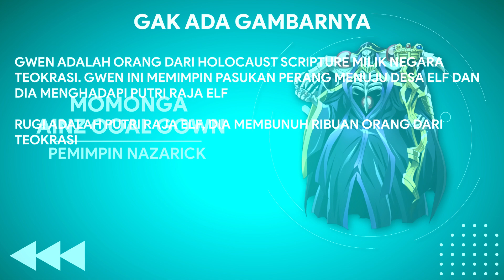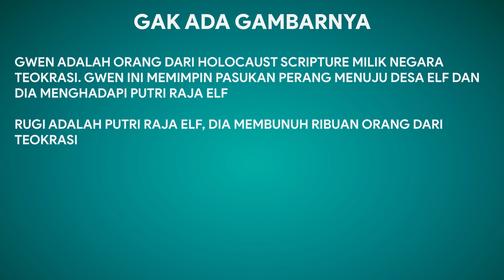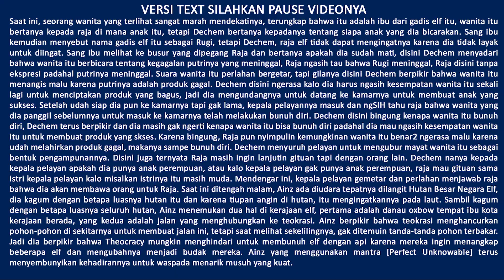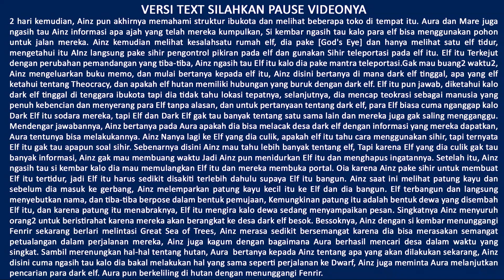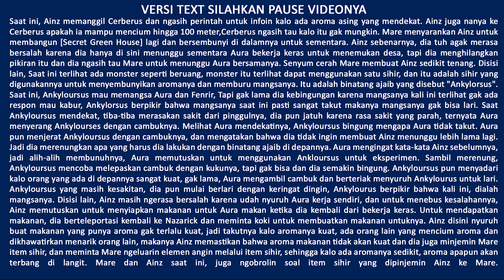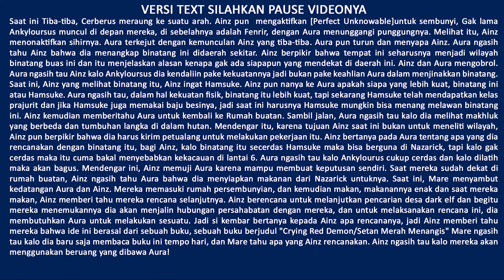RAJA ELF GAK PUNYA HATI! KEMUNCULAN MONSTER ANKYLOURSUS--PEMBAHASAN OVERLORD (LANJUTAN ANIME PART 9)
Video ini membahas cerita tentang kelanjutan dari anime overlord. Tentunya berdasarkan L-. Novel Volume 15. Lebih tepatnya lagi, video ini berisi rangkuman L-.Novel Volume 15.

Mau nanya2?